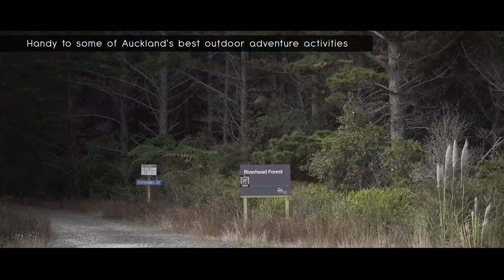SOLD - 6 Amberley Avenue, Te Atatu South - Cindy Yu and Bobby McMillan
817m² Section - Mixed Housing Urban

This is good real estate:
North-facing, well-presented, family home on 817m² of Flat Land with wide road frontage - Zoned Mixed Housing Urban

Brimming with sunshine and natural light, the ...

Property Marketed by: Cindy Yu, Parnell and Bobby McMillan, Parnell